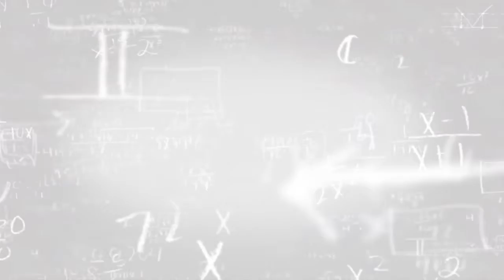MALLIKA REDDY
Why Tapasya Educational Institutions are the best? Let's know from the Students.